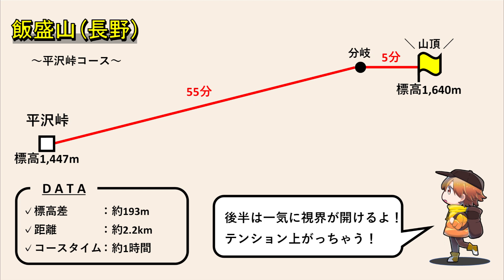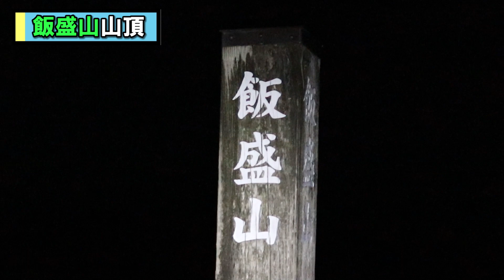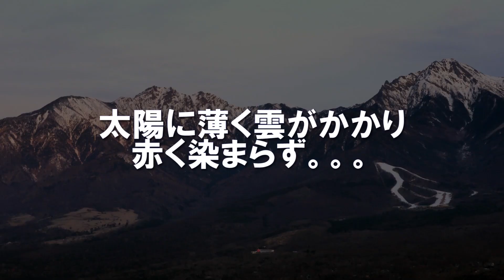八ヶ岳の大パノラマ！長野県の飯盛山へ登山してきました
「雪の積もった八ヶ岳が見たい！」というわけで、長野県南牧村にある飯盛山へ登山してきました！

山頂には360°の大パノラマの絶景が待っていました...！
八ヶ岳や南アルプス、富士山を眺める景色は圧巻。

難易度が低いわりに大満足な山行ができました(^○^)